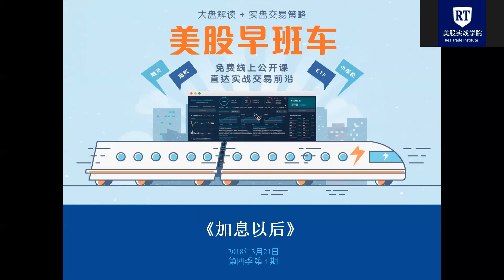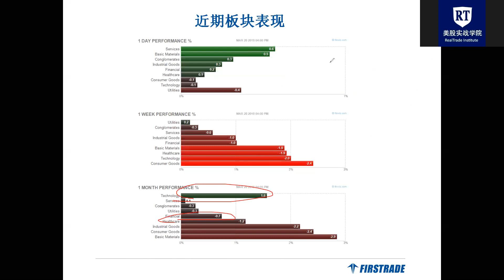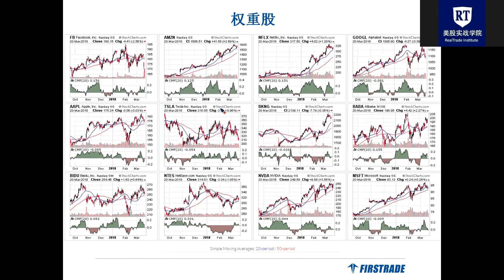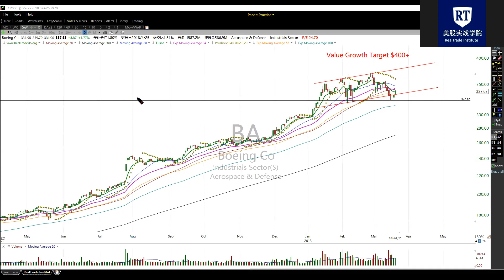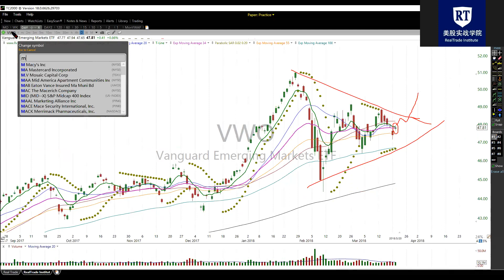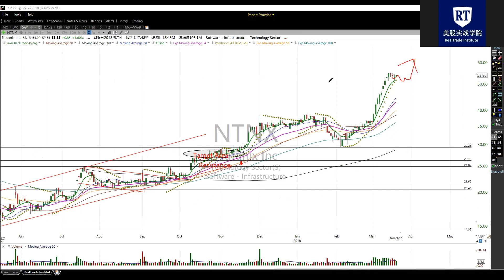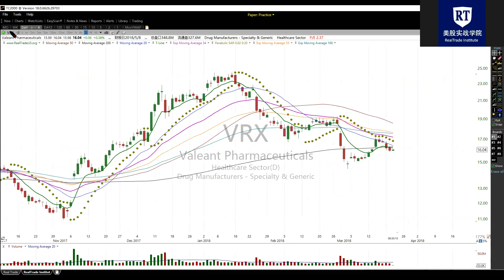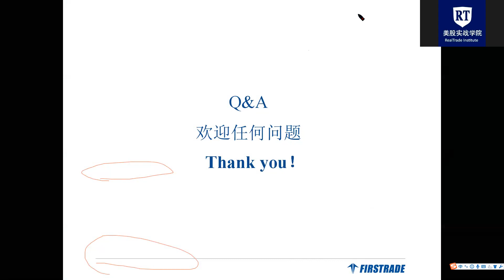《美股早班车》第四季 第4期 《加息之后》（3/21/2018）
Firstrade第一证券和美股实战学院联合开设的免费网络公开课 -《美股早班车》第四季于2月28日再次上线。

从2018年2月28日起，纽约美东时间每周三早上8:30 - 9:30《美股早班车》与您相约盘前，为您解读大盘走势、热点事件、重要经济数据；点评热门板块及个股；分享每周实战交易策略。带您直达美股实战交易前沿。

欢迎大家关注美股实战学院视频官方平台，点赞分享转发并留下您的反馈建议和问题。

免费加入Email订阅列表获取最新实战美股报告和动态